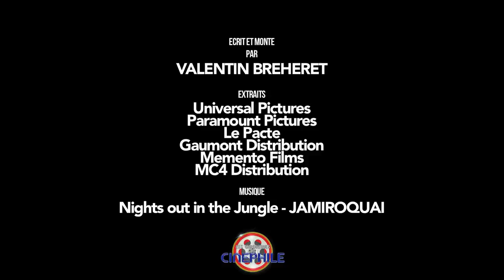Edito 06/06/18 : Les affres des idéologies passées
Editorial revenant sur le fil conducteur des sorties de cette semaine, le 06 Juin 2018 : Les affres des idéologies passées